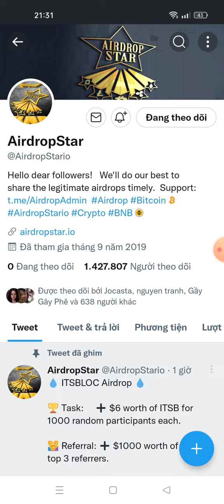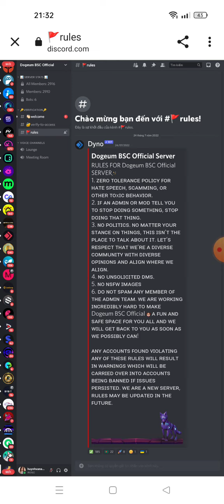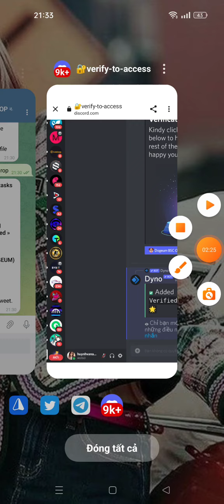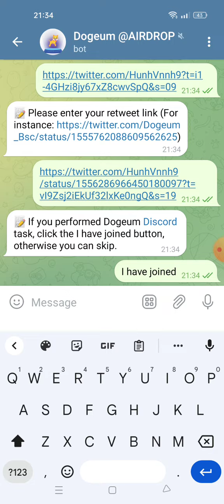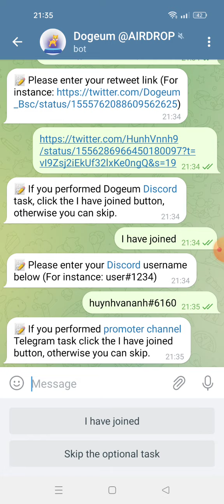hướng dẫn nhận 1 Million DOGEUM ~🔥 Dogeum Airdrop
🔥 Dogeum Airdrop
🏆 Reward: Up to 1 Million DOGEUM

- Submit erc20 adress